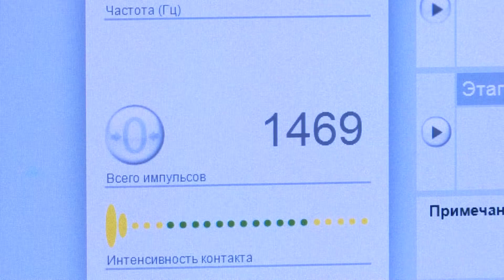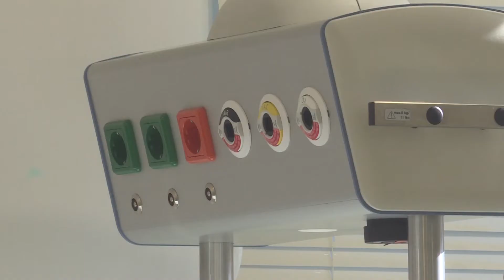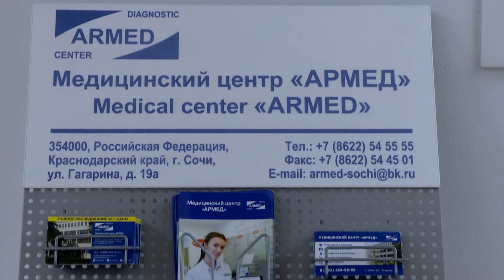Новое оборудование в "Армеде"